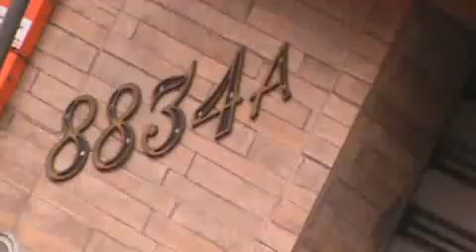VPR DN 19 24110849 Av Sapopemba 8834 fiação de telecomunicações exposta